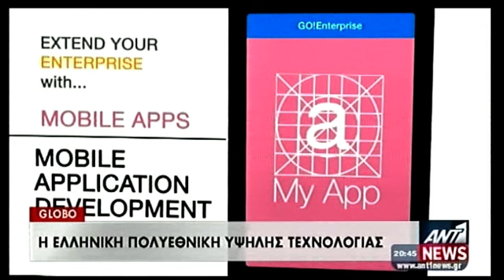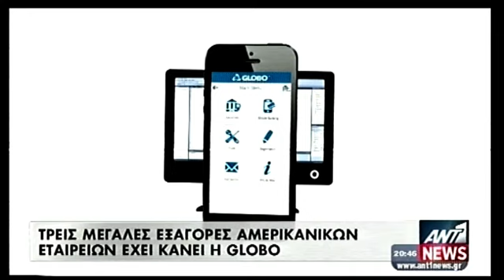Globo's CEO interview on major Greek TV channel